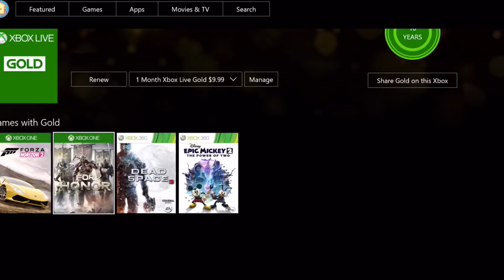XBOX- ALL THE GAMES YOU CAN *PLAY* WITH GOLD!